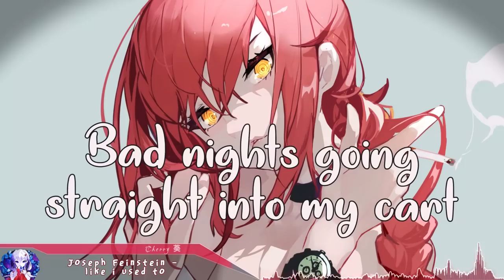Nightcore - like i used to - (Lyrics)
Joseph Feinstein - like i used to (Nightcore)

Support the Original Artist(s):
Joseph Feinstein

(Manga: Chainsaw Man)